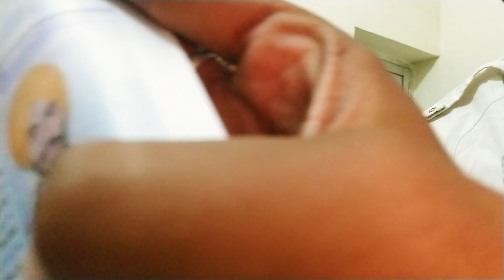Passport Missing Prank🤣🤣with popat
channel nu share kryo nd like kro🙏🙏🥰🥰  koi glti hoyi te maaf kryo dhanwad🙏